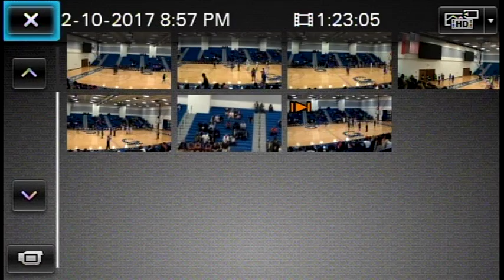GHC vs. Gordon State Pt 3